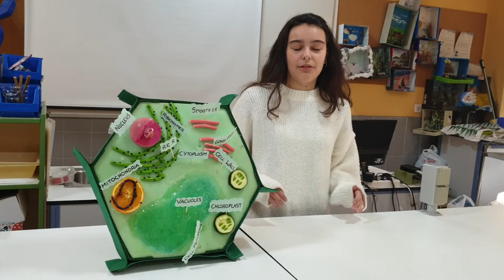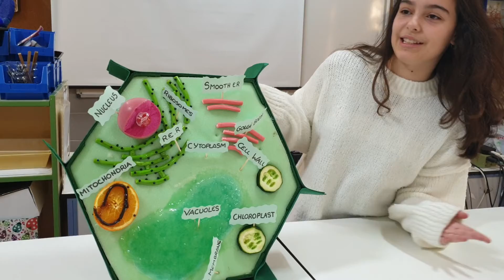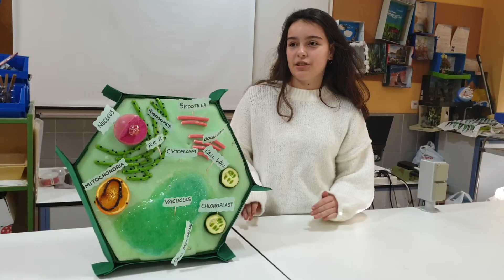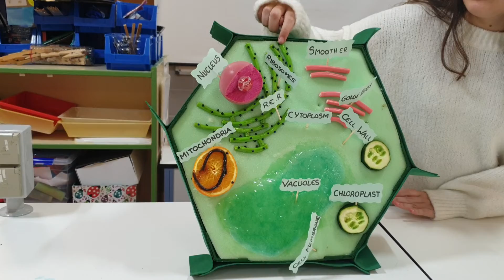3D Cell project